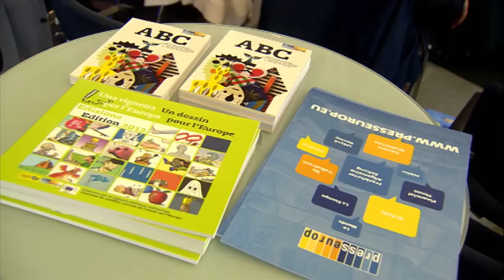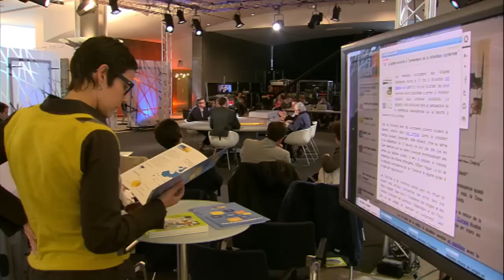Forum Presseurop -- Debate 3: What has become of European citizenship?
With a year left to run before European elections, what has become of European citizenship? Can the press contribute to its development? And what will be the role of the European Parliament elected in 2014?